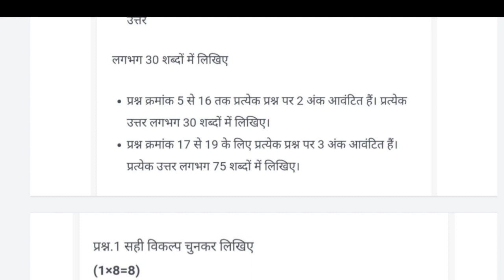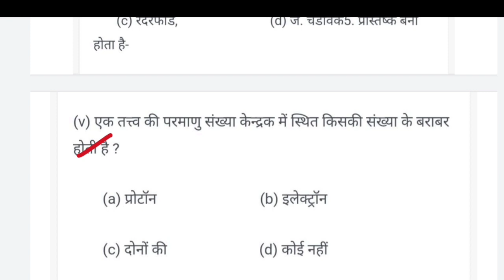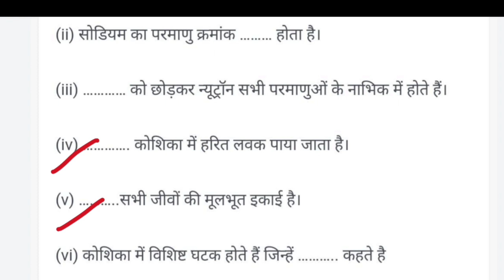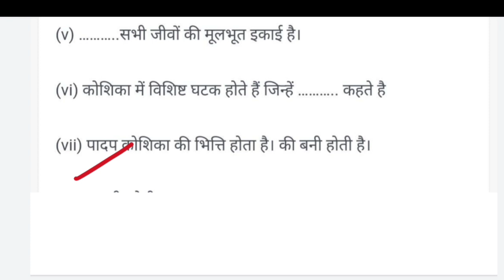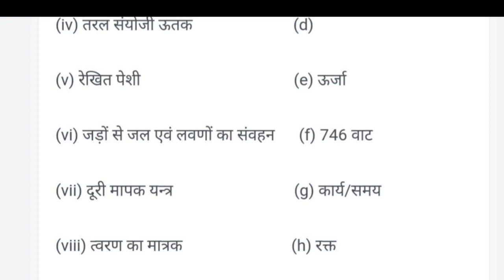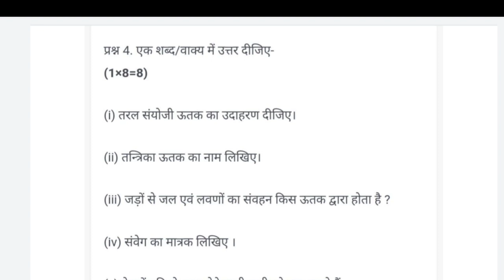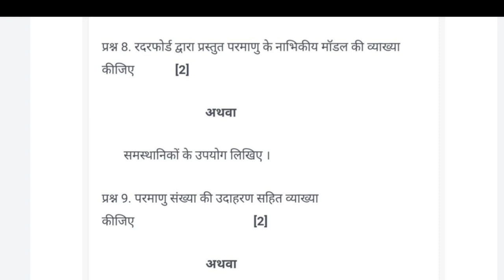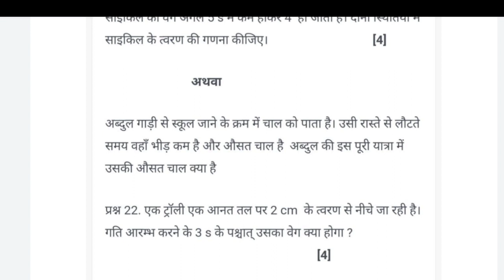MP Board class 9 science ardhvaarshik paper 2022-23||class 9 science half yearly paper 2022-23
कक्षा 9 विज्ञान अर्धवार्षिक पेपर 2022 || class 9 science ardhvarshik paper 2022
.mp board
mp board class 9 science ardhvarshik pepar

Up board vigyan question paper
Vigyan class 9 paper 2022

Vigyan Model paper kaksha 9

Vigyan Model paper kaksha 9 2023
UP Board vigyan paper 2022

UP Board vigyan paper kaksha 9 2023
Class 9 science paper UP Board

Class 9 Science Half Yearly question paper 2022-23

Class 9 maths Half Yearly question paper

 2022-23

Class 9 Science Half Yearly question

Class 9th Science Half Yearly question paper 2022-23

Class 9 Science mid term question paper 2022-23

UP Board Class 9 Science Paper Half Yearly Exam 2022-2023

class 9 science paper up board half yearly exam 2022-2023

class 9 half yearly exam science paper 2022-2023

9th class ardhvaarshik paper UP Board 2022
Kaksha 9वी vigyan paper 2023

Class 9th model paper 2023 vigyan

Vishay vigyan kaksha 9 model paper 2023
9th science paper UP Board 2023

Class 9th UP Board science paper

Class 9th UP Board science paper 20

class 9 ka paper 2022
class 9 ka vigyan

class 9 science ka paper
kaksha 9 ka vigyan ka paper

class 9th science ka trimasik paper 2...
class 9th science paper
hindi half yearly paper class 9

class 9 science adhvaarshik paper 2022
class 9 science ardhvarshik paper

science class 9 ardhvarshik paper 2022
class 9th science paper trimasik exam 2022
mp board class 9 science trimasik pariksha 2022

Bseb class 9th science annual exam question paper

Bseb class 9th science question paper 2023
Bihar board class 9 science question paper 2023

Sahil sir Class 9 annual exam 2023

Class 9th science exam 2023

Bihar board class 9th previous year Question paper

Class 9th science question paper with answer

Bseb class 9th science model paper 2023

class 9 hindi paper 2023 varshik

class 9 hindi paper 2023 pattern 4 hindi paper class 9th

hindi class 9 half yearly model paper

Class 9 Science first terminal exam question paper 2022

Class 9 Science question paper first terminal exam 2022

Matric Science first terminal exam question paper 2022

Class 9 first terminal exam question paper e

Class 9 Science first terminal exam

kaksha 9 vigyan ka paper ardhvaarshik

half yearly exam paper class 9 science mp board
कक्षा 9 विज्ञान अर्धवार्षिक पेपर
कक्षा 9 विज्ञान अदवार्षिक पेपर 2022
class 9 science half yearly question paper 2022
class 9 ardhvarshik paper science 2022
Class 9th half yearly exam Science 2023
Class 9th ardhvaarshik paper science full solution
Class 9 ardhvaarshik paper full solution
Kaksha 9 ardhvaarshik paper vigyan
Vigyan kaksha 9 ardhvaarshik paper 2022
Class 9 ardhvarshik paper science 2022-23